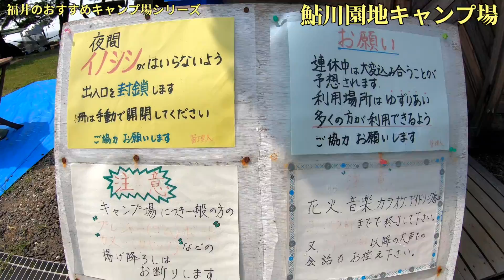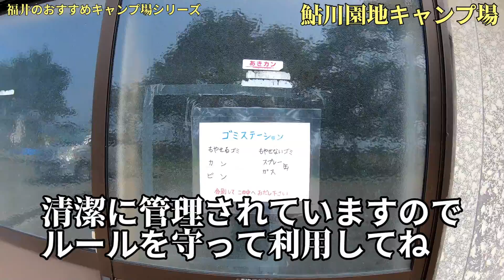キャンプ場利用者限定ボート持ち込み可能なキャンプ場（福井県鮎川園地キャンプ場）海水浴・BBQ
今回は福井県の鮎川園地キャンプ場にボート持ち込みで遊びにいってきました。
ここは週末とかすごく込み合うのでルールとマナーを守って楽しく遊んでね。
※ボートやカヌー等の貸し出しはしていません。

このチャンネルは「はってぃ」の平凡な日常や、ちょっとしたシリーズ物を配信しています。

裏チャンネル「社交ダンス情報バラエティおどろっさ。」は

動画撮影・編集・企画・宣伝・コラボなどのお仕事依頼はメールで